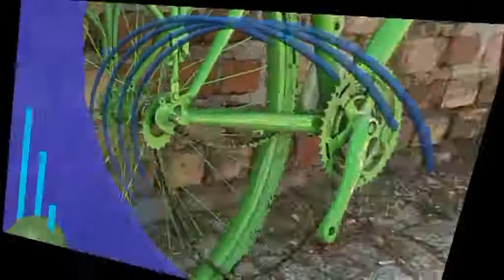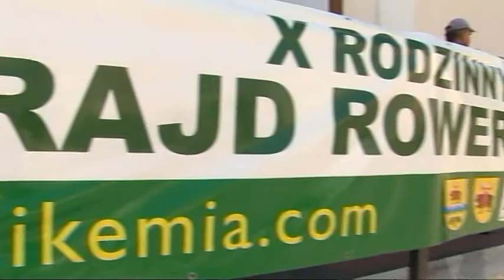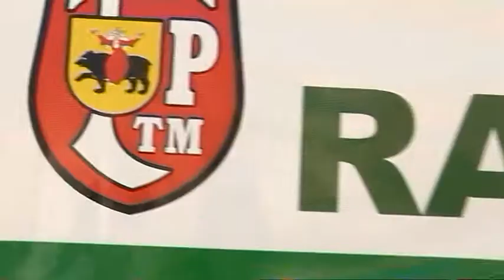X Rodzinny Rajd Rowerowy - zaproszenie